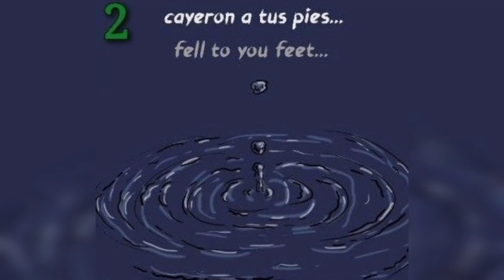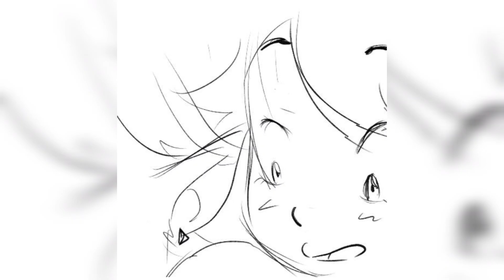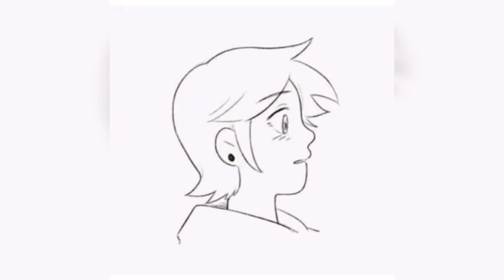comics lumity #10 💜💚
hola nutrias,como estan?
hoy emos llegando Alos 500 subs. en verdad muchas gracias nunca pensé llegar a esta cantidad en verdad muchas gracias y a hora vamos por los 600 bueno...este vídeo es el especial 500 así que disfrútenlo
y si nada más que decir me despido,espero que tengan un buen día :³

~paguina para ver los capítulos de The owl house~